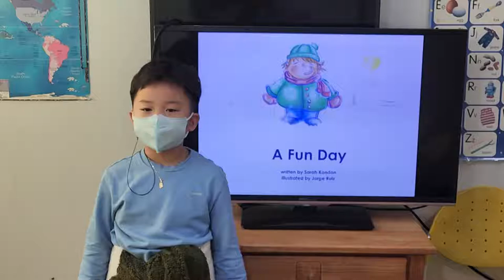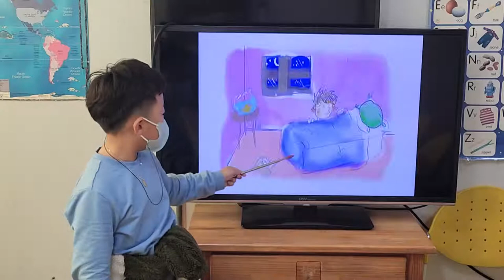차일드유 월드컵 234 EC EC 3 Bongo A Fun Day 홍석민